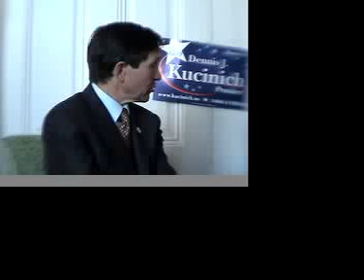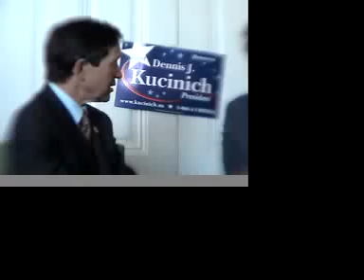Kucinich for President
In 2003 Dennis Kucinich was interviewed
by Kitty Kastro for Tranny Talk TV.